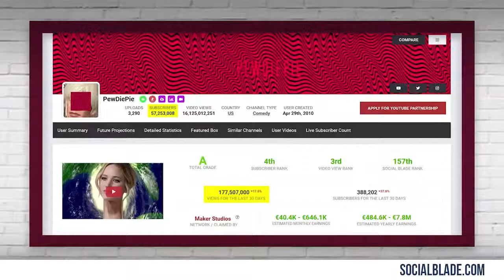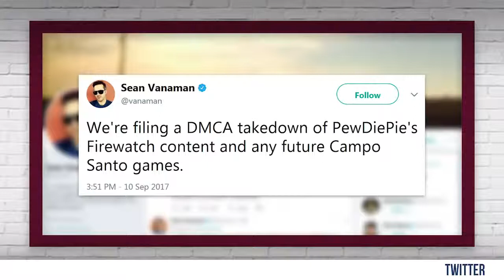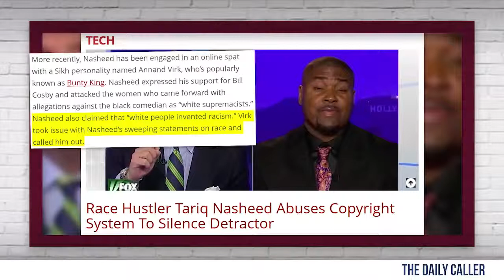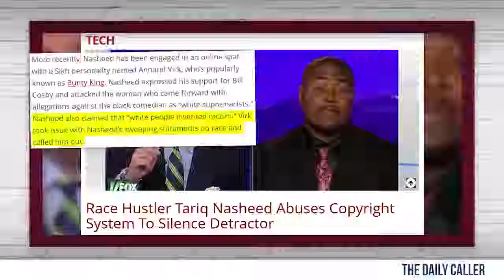N Word Controversy PewDiePie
A disagreement, often a public one, that involves different ideas or opinions about something